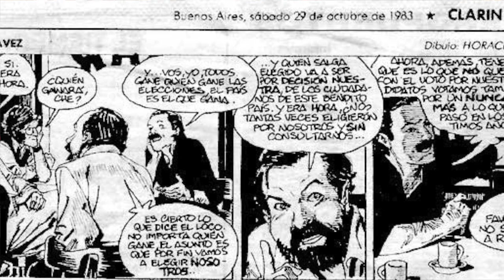Limbo Recomienda Carlos Trillo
En este nuevo episodio hicimos una selección de uno de los autores más destacados de la historieta argenta Carlos Trillo.

Dirección: Ugarte 2289, Olivos, Buenos Aires, Argentina, Tierra 1